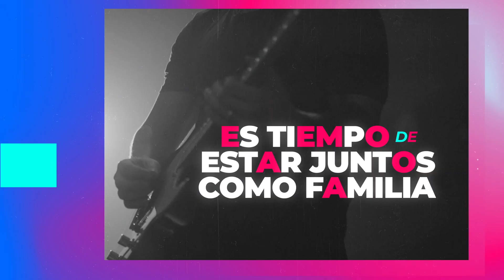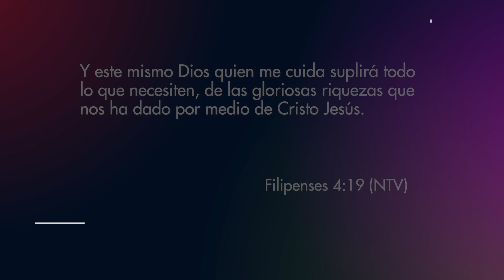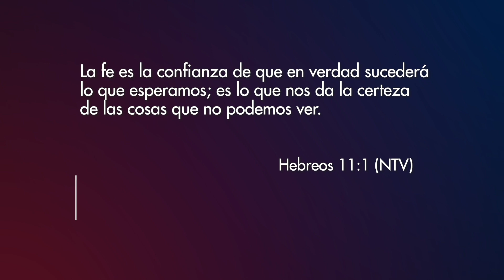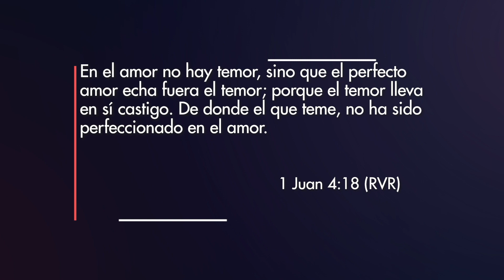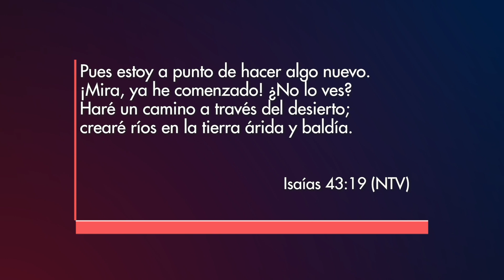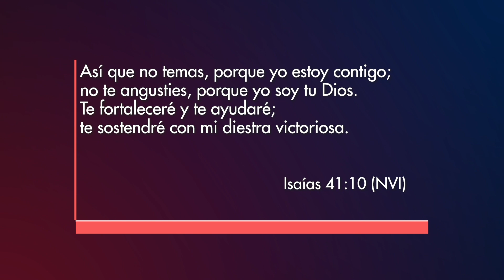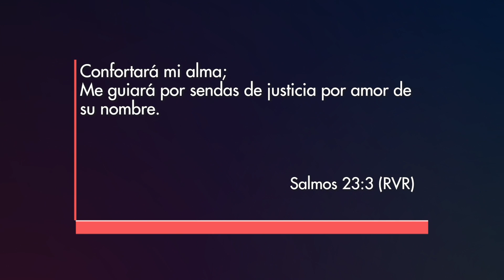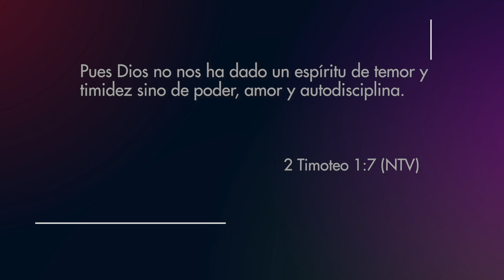El virus del temor l Ps. Jeffrey Huff